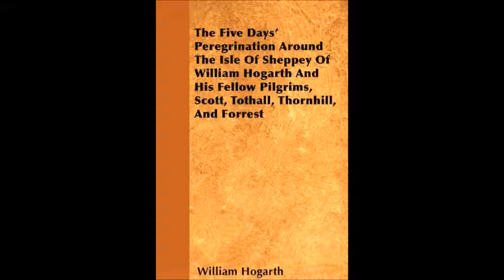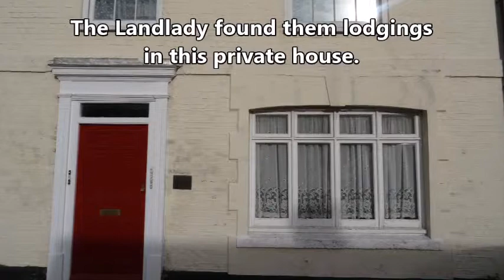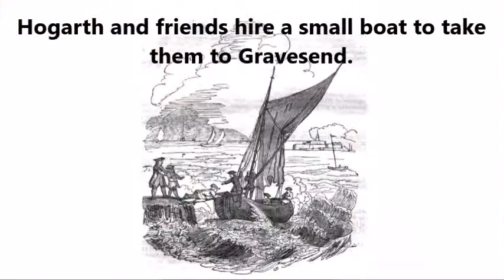Hogarth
In 1732 William Hogarth and friends went on a walking holiday around the Isle of Sheppey. He wrote a book about his adventures called "The Five Days' Peregrination Around the Isle of Sheppey."